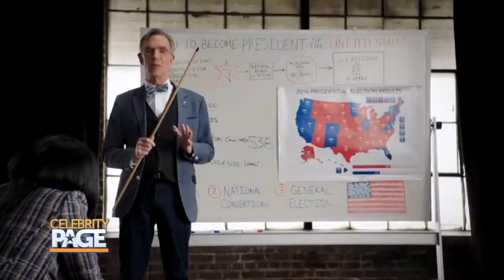'Brooklyn 99' Has The Best Writing Staff and Cast | Celebrity Page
Audra chats with StevenWeber, FranDrescher, PoppyLiu, and AndreBraugher from NBC's Fall Comedy Lineup about their respective shows!